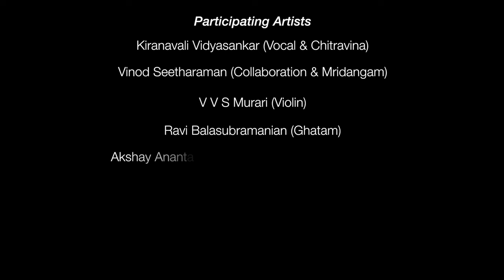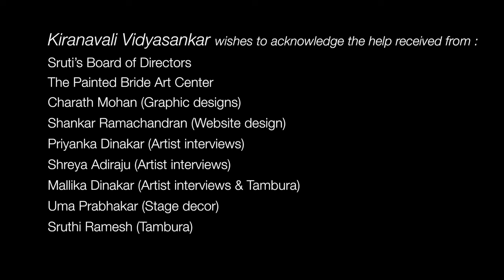Carnatic Tradition - An Evolving Continuum, Part 2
Well-known Carnatic musician, Kiranavali Vidyasankar, received a major performance grant from The Pew Center for Arts & Heritage for a project titled Tradition - An Evolving Continuum. The project culminated in a two-part performance by Kiranavali Vidyasankar and her team (V V S Murari, Nirmala Rajasekar, Vinod Seetharaman, Ravi Balasubramanian, N Muralikrishnan, Prasant Radhakrishnan & Akshay Anantapadmanabhan) at The Painted Bride Art Center, Philadelphia on Nov 7, 2015, presented by Sruti. This documentary features the second part of the performance, showcasing "Evolution".